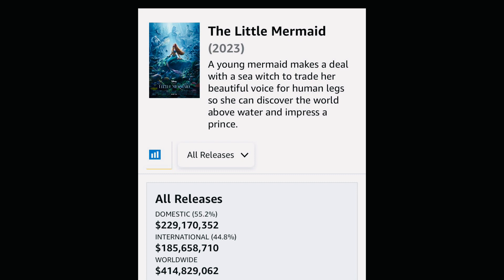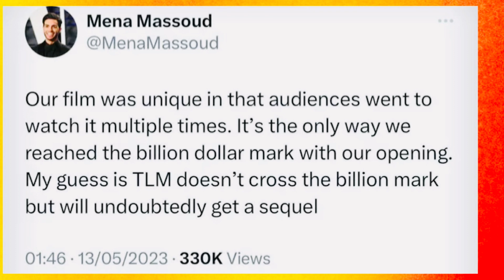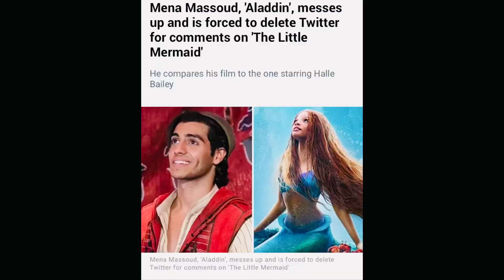Mena Massoud Predicted The Little Mermaid 2023 Box Office flop gone from Twitter by Halle Bailey fan